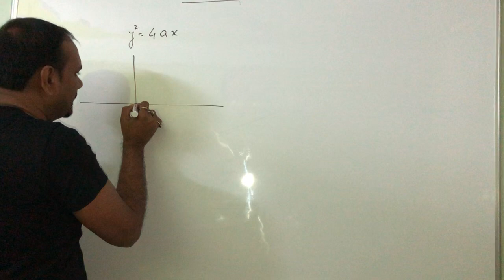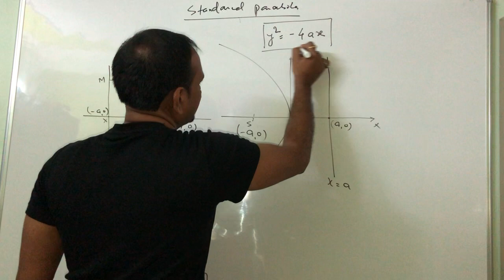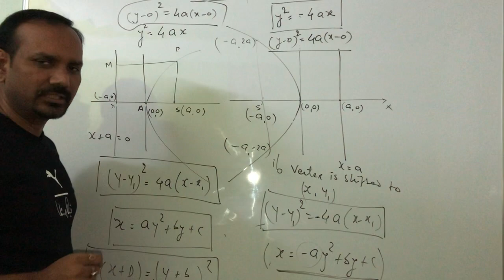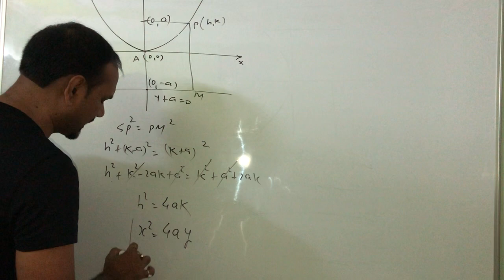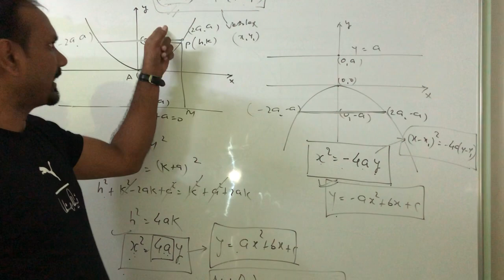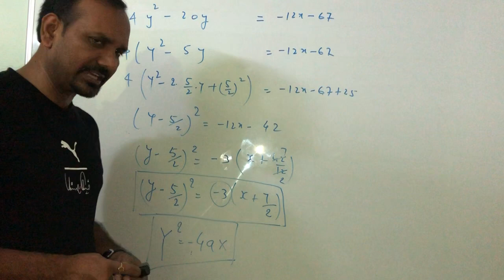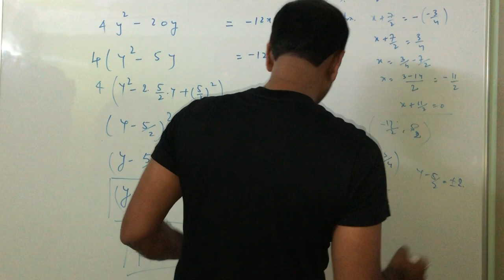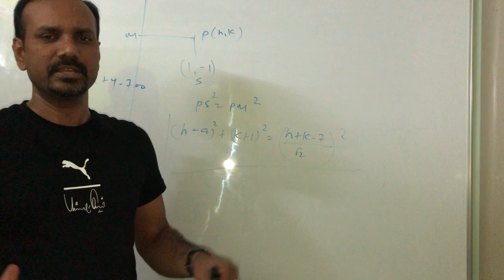parabola 3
For 11th and 12th and those who r preparing for engineering entrance